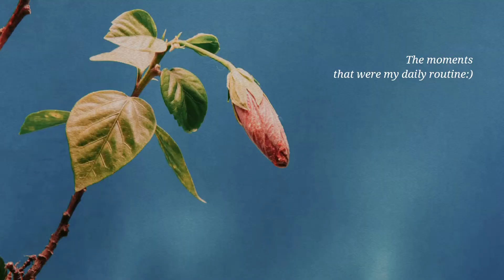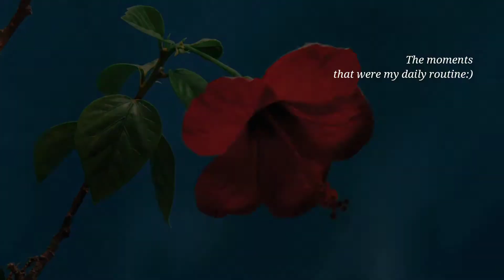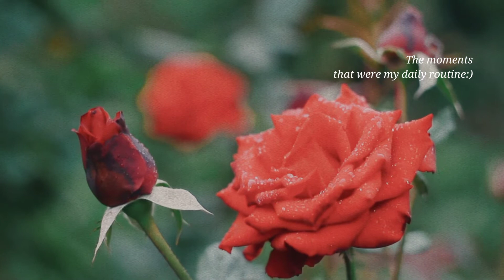HOW TO REFRESH THE MOOD. HOW TO FEEL HAPPY AND PLEASURE.HOW TO CREATE POSITIVE ENERGY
There are purely refreshing mood vedio.it will be create positive energy and improve yourself.I alwaystrt to give the best  mood refreshing video.